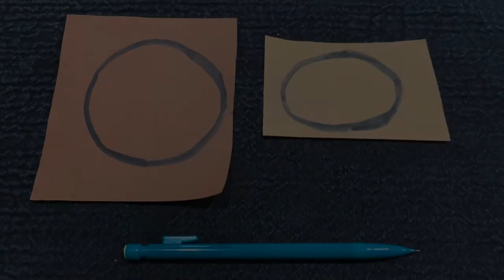Preschool Arts & Crafts - Monkeys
Get messy and make a monkey handprint painting!